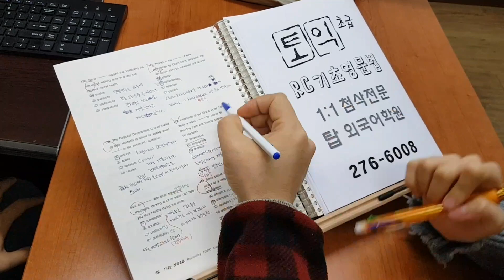전주 기초 TOEIC RC 파트5 실전 직장인토익 영어 과외 성인 개인별 탑외국어학원 210121